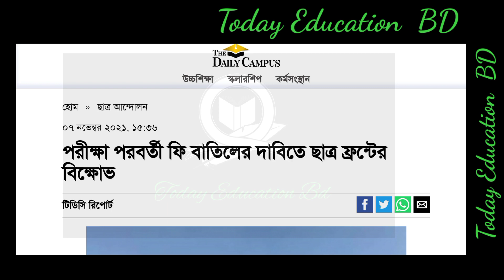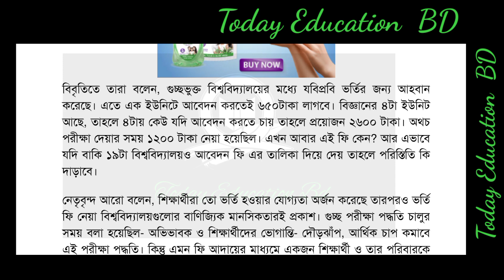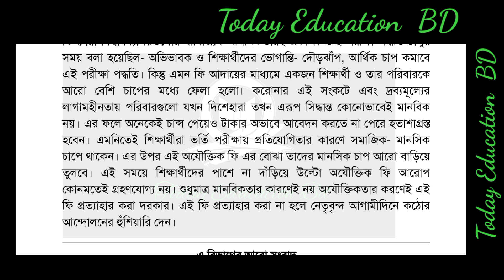GST admission update 2021. GST admission 2021. Guccho admission update. গুচ্ছ ভর্তি পরীক্ষা সর্বশেষ।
গুচ্ছ ভর্তি পরীক্ষার্থীরা কি চায়? Gst admission update. guccho admission update 2021. গুচ্ছ ভর্তি।GST Admission Update 2021 Bd. Guccho admission 2021 update. গুচ্ছ ভর্তি 2021। GST admission 2021..GST Admission 2021. GST update news. GST admission 2021. গুচ্ছ ভর্তি পরীক্ষা সর্বশেষ খবর।GST admission update news 2021. GST admission 2021. গুচ্ছ ভর্তি পরীক্ষার সর্বশেষ। GST C unit resultsDu First Boy Azizul Hoq Seyam. Du admission results update. ঢাবির ক ইউনিটের প্রথম আজিজুল হক সিয়াম।Du results check 2021. Dhaka university admissions results check. ঢাবি ভর্তি পরীক্ষা 2021 ।DU Update News. Du admission update. Du ka unit admission results update ঢাবি ভর্তি পরীক্ষার সর্বশেষDU And GST First boy two friends. ঢাবি ও গুচ্ছ ভর্তি পরীক্ষা প্রথম মাদ্রাসার ছাত্র দুই বন্ধু।DU Admission result 2021. HoW to check DU admission results check. ঢাবি ভর্তি পরীক্ষার ফলাফল।GST Admission Update. GSt admission Exam ka kha and gha unit. গুচ্ছ ভর্তি পরীক্ষা 2021।GST C Unit exam questions 2021. GST Exam question update. Guccho C unit exam questions. গুচ্ছ ভর্তি।
GST Admission Test Update. Guccho admission 2021. গুচ্ছ ভর্তি পরীক্ষা অনিয়ম।সরকারি ছুটির তালিকা 2022 In Bangladesh Holiday 2022. বাংলাদেশের ক্যালেন্ডারে ছুটি তালিকা প্রকাশ।GST Admission 2021. Guccho Exam update news. গুচ্ছ ভর্তি সর্বশেষ খবর। GST Admission 2021.DU Admission Results 2021. Dhaka university admissions results. ঢাবি ক ও খ ইউনিটের ভর্তি পরীক্ষার ফলGST admission update news. GST admission 2021 update. Guccho Exam update. গুচ্ছ ভর্তি যত অভিযোগ।৪৩ তম বিসিএস পরীক্ষার সর্বশেষ ।43th BCS exam update. BCS exam update. Bcs exam results. ৪৩ তম বিসিএস প্রশ্নের সমাধান। 43th Bcs exam questions solve. BCS exam questions solve. 43th BCS.43th BCS Priliminary Exam question. 43 তম বিসিএস পরীক্ষা প্রশ্ন। Bcs exam update. Bcs 43th exam.Facebook name change Meta. Meta corporation Facebook new name. ফেসবুকের নতুন নাম মেটা।